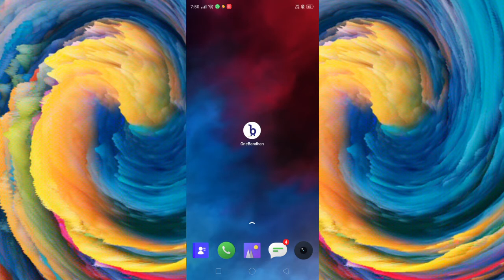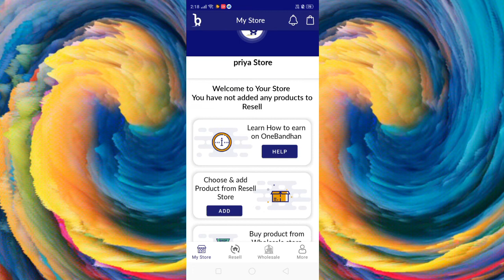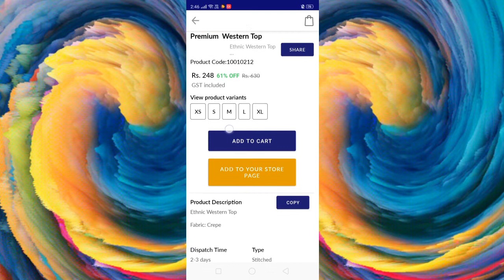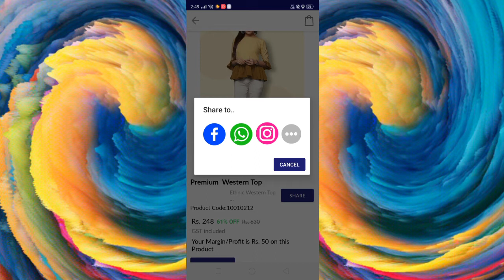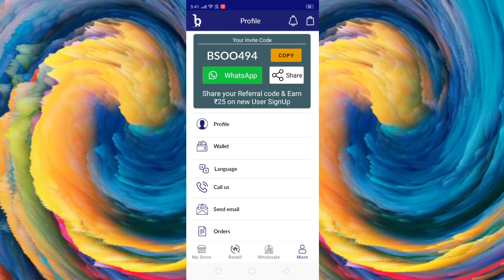2020 New Money Earning App || Per Refer ₹25 || Share Karke Paisa Kamao|| Reselling || Hindi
I hope Aapko Ye video Pasand Ayi Hogi Agar Apko Aisi Hi Video Cahiye to Mujhe comment Karke Zarur Btaiye.

refer code: BSOO494
bonus receive karne ke liye refer code zarur daale

Reffrel Code - 09FUZ4

if you are Interested in some Designed T- shirts and more products then please check out this link - Amaan978.redbubble.com